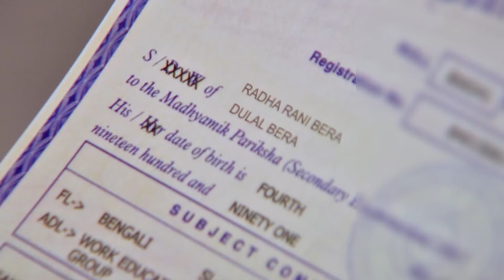Radha - Full Episode - 378 - Aemila Sadhukhan, Ravi Shaw, Rupsha Chatterjee - Zee Bangla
Radha is a Bengali romantic drama television series starring Aemila Sadhukhan, Ravi Shaw and Rupsha Chatterjee. The story revolves around Radha, an overweight girl, who is hated by Raj, a fashion designer. However, when circumstances force them to get married, they must learn to love each other.